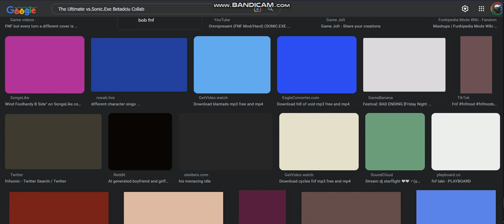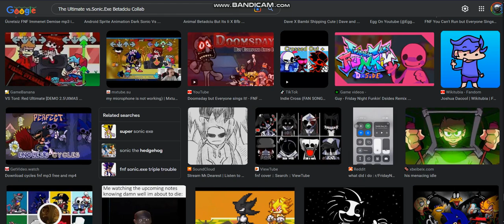Googling The Ultimate vs.Sonic.Exe Betadciu Collab